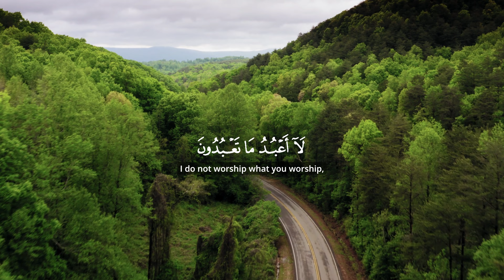Al-Afasy | Surah Al-Kafirun | Quran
Surah 109 [Al-Kafirun (The Disbelievers)] of the holy Quran with English translation of the verse meaning.
Recitation by: Meshari Al-Afasy

The English translation used in the video is by Dr. Mustafa Khattab

1. Say, ˹O Prophet,˺ “O you disbelievers!
2. I do not worship what you worship,
3. nor do you worship what I worship.
4. I will never worship what you worship,
5. nor will you ever worship what I worship.
6. You have your way, and I have my Way.”